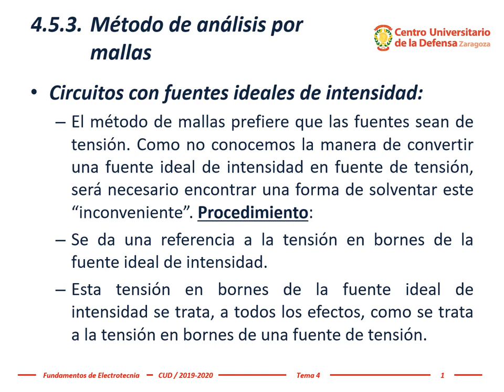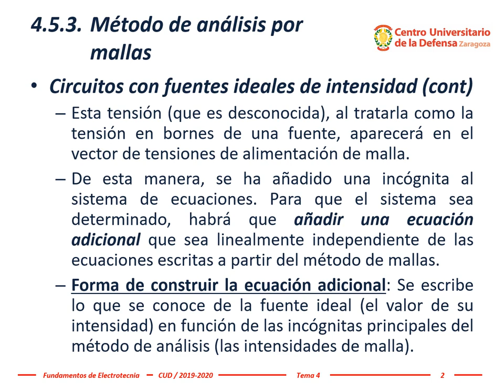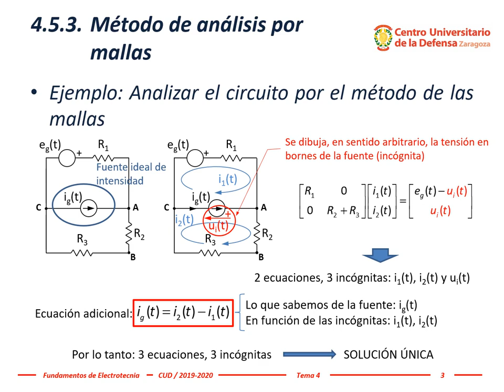Electrotecnia ~ Tema 4c, #2: Análisis por MALLAS de circuitos eléctricos CON FUENTES DE INTENSIDAD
El profesor Dr. Miguel Ángel García García explica cómo analizar circuitos eléctricos con fuentes de intensidad de corriente por el método MALLAS utilizando ecuaciones adicionales y la escritura matricial del sistema de ecuaciones por inspección directa del circuito con fuentes de intensidad de corriente.
Este vídeo está diseñado para público familiarizado con los conceptos de impedancia operacional y el método de nudos por escritura directa de la matriz de admitancias.
Esta explicación ha sido realizada por el profesor Dr. Miguel Ángel García García para la asignatura Fundamentos de Electrotecnia del Grado en Ingeniería de Organización Industrial en el Centro Universitario de la Defensa, Academia General Militar, Zaragoza (España).